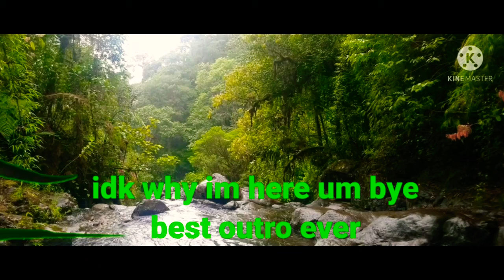what it's like to work at jurassic park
the people that clicked the description are now morgs hahaha